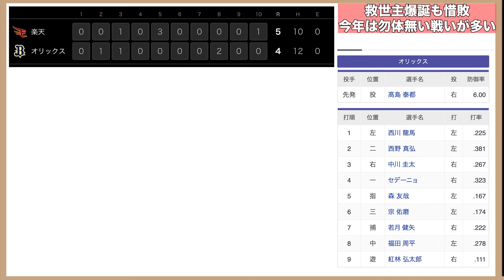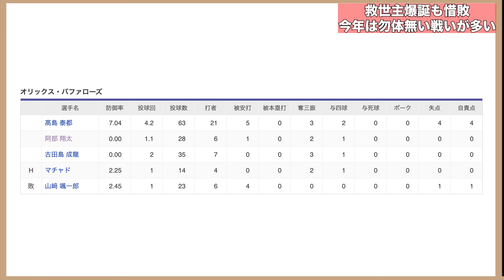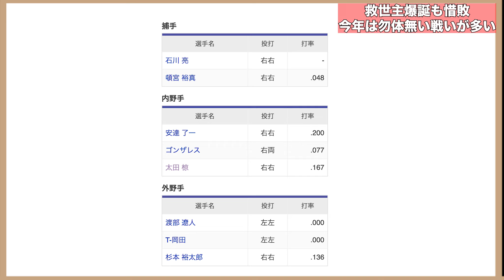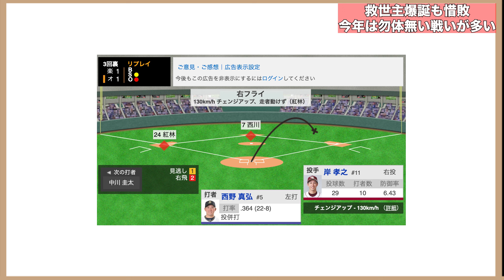【新4番降臨】裏目に出た頓宮へのラストチャンス… 今年は勿体無い敗戦が多過ぎる問題について【オリックスバファローズ】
【引用BGM】
・NCS 様